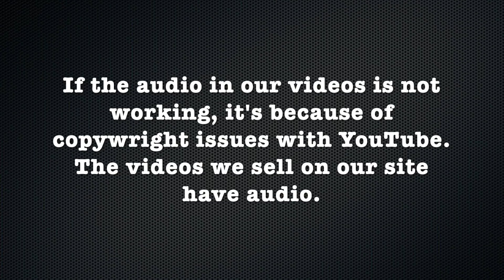Desiree - Pt 1: Long to Undercut Bob (Free Video)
Description:
Desiree who previously modeled with us under the name Marin came back for a second time to get her long hair cut off to support a family member who is battling cancer. She was joined by her friend Ashley who we released last week. Desiree goes from plain long hair to a cute chin length undercut bob but after Ashley urges her to go shorter she gets an even shorter undercut bob.

Long to Under Cut
Under Cut to Under Cut Bob
Under Cut Bob to Short Under Cut Bob

Details:
Year: 2015
Hair Color: Blonde
Cuts: Long to Under Cut, Under Cut to Under Cut Bob, Under Cut Bob to Short Under Cut Bob
Dye: No
Cameras: 2 (front/rear) HD
Stylist/Barber: Female
Format: mp4
Runtime: 61 minutes 20 Seconds